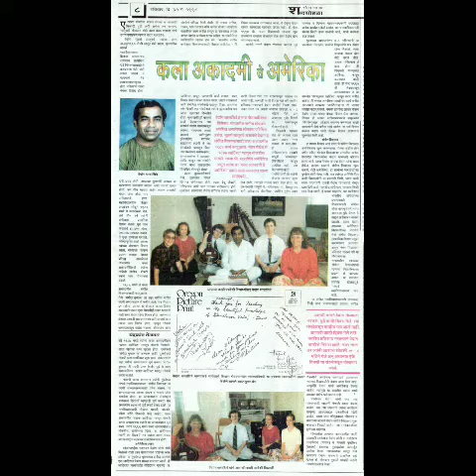YouTubeshorts raga chandranandan part3 hindustaniclassicalraga Indianmusic VedangDharashive